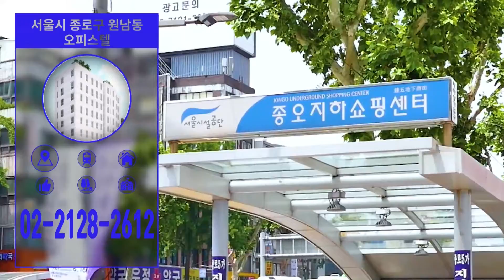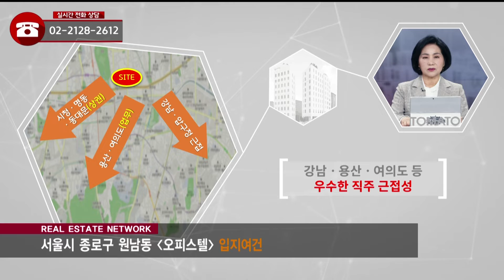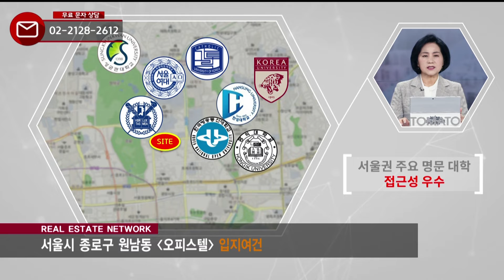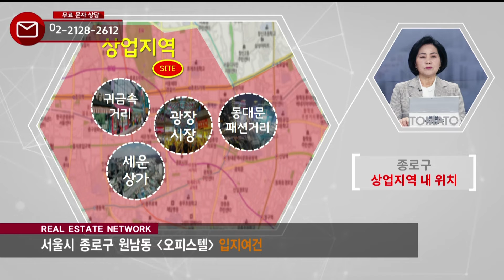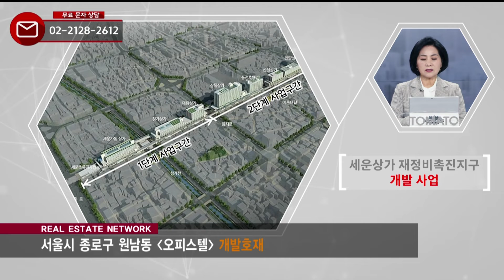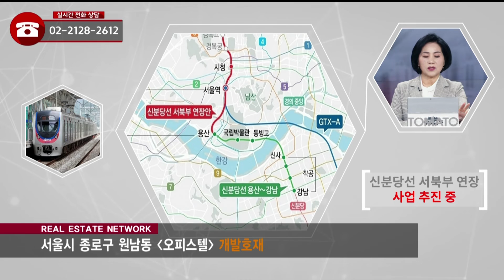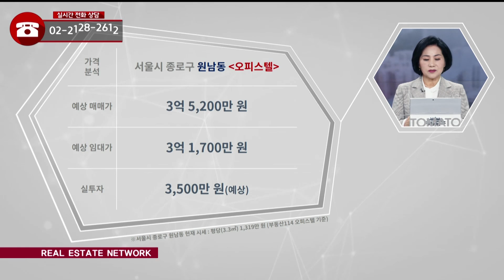부동산네트워크 : 풍부한 유동인구 및 상주인구 자랑하는! ‘서울시 종로구 원남동 오피스텔’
서울시 종로구 원남동 오피스텔

[투자포인트]
▶ 1호선 종로5가역 도보 약 7분
▶ 세운상가 재정비촉진지구 개발 사업
▶ GTX-B 노선 동대문 신설 추진 중